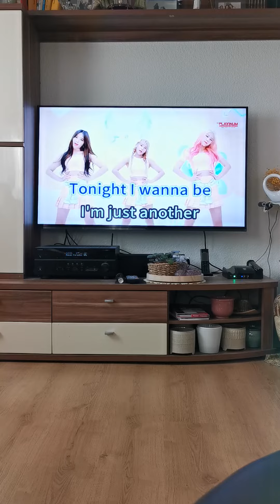just another Woman in love,cover by El2df 😎(mamaSol)lets make our daily life productive 🧏🫰✨